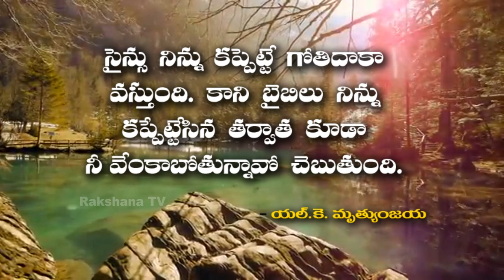Neti Sukthi ||నేటి సూక్తి